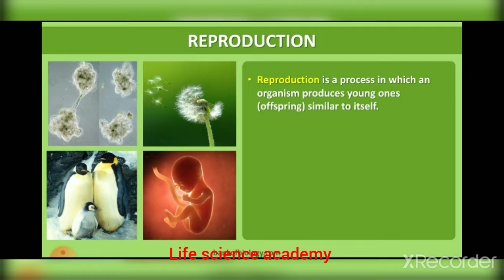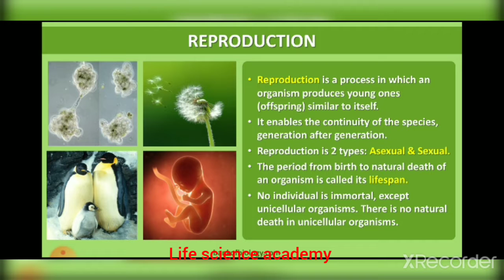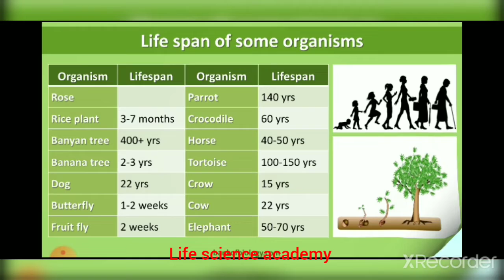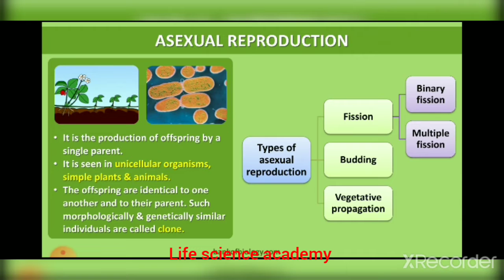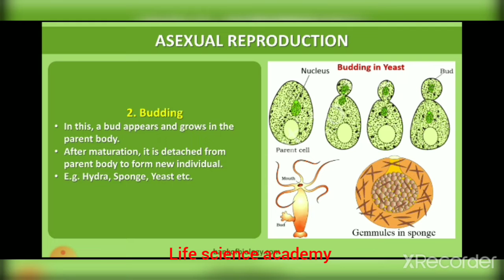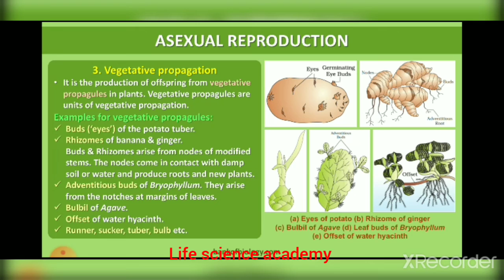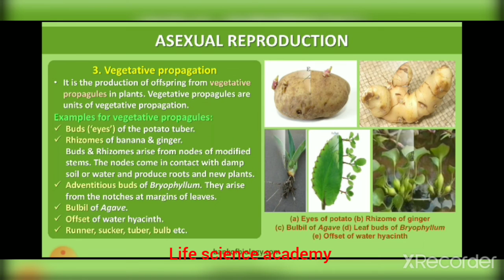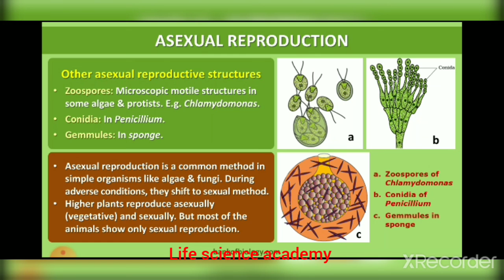1)Reproduction in organism 12 th Class part 1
NCERT 12 th class chapter first  definition of Reproduction and types of Reproduction 1) Asexual reproduction and there imp types.other structure of Asexual reproduction